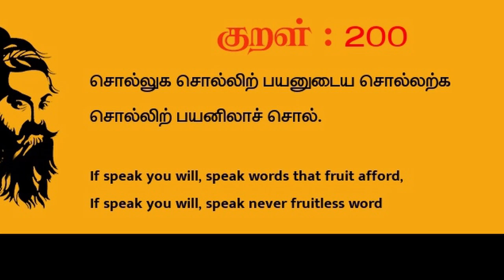If you speak useful, then you...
kural - 200

Thirukkural - Thiruvalluvar